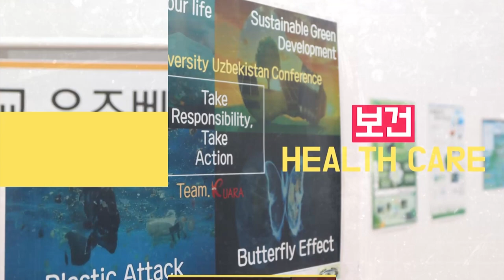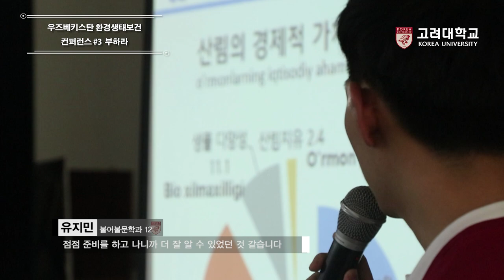[고려대학교 Korea University] 2018 고려대학교 사회봉사단 우즈베키스탄 환경생태보건 컨퍼런스 #3 - 부하라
2018 고려대학교 사회봉사단 우즈베키스탄 환경생태보건 컨퍼런스 #3 - 부하라
2018 KOREA UNIVERSITY O'zbekistan atrof-muhit Ekologi muhofazasi anjuman
2018 International Conference on Environmental Protection of Uzbekistan

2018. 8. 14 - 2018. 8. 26

고려대학교 사회봉사단

부하라 국립대학 컨퍼런스 홀